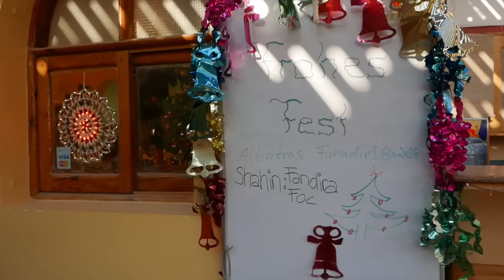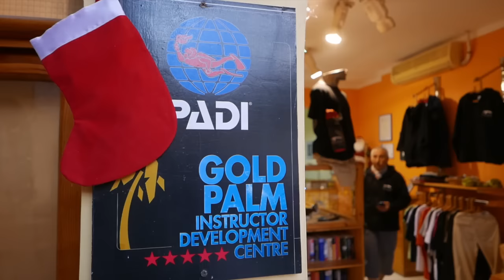Glühwein am Roten Meer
Schon mal Glühwein am Roten Meer getrunken? Das gibt es nicht? Weit gefehlt! Jedes Jahr an Weihnachten bereiten die Blue Water Weihnachtswichtel diesen nach einem Geheimrezept zu ...